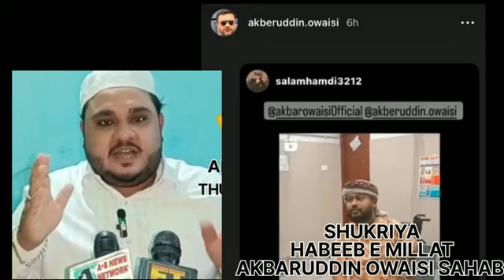AKBERUDDIN OWESI SAHAB. UPLOADED SALAM HAMDI VIDEO IN INSTAGRAM STORY